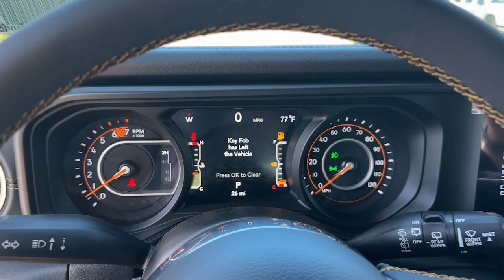2024 Jeep Wrangler Sahara Atlanta, Roswell, Alpharetta, Johns Creek, Woodstock GA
New 2024 Jeep Wrangler Sahara available at Palmer CDJR located in 11460 Alpharetta Hwy, Roswell, GA, 30076.
Stock#: 38517 - VIN#: 1C4PJXEG0RW332606

Take a moment to check out the  2024  Jeep Wrangler. The Wrangler delivers iconic style, future-focused technology, all-terrain capability, rugged power, and the ability to make your adventures truly your own. These are just some of the great options this vehicle comes with: Heated Steering Wheel
, Intelligent Auto on/off High Beams, Pre-Collision System, Keyless Entry, Back-Up Camera, Fog Lamps, Heated Mirrors, Keyless Start, Adaptive Cruise Control, Satellite Radio. On the road or the trail, be who you are in the Wrangler. Test drive it today.